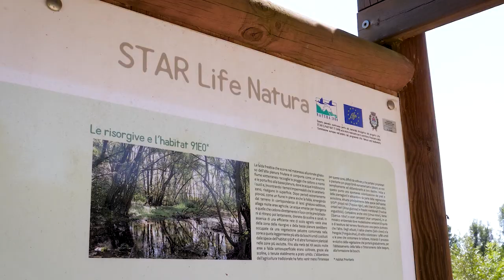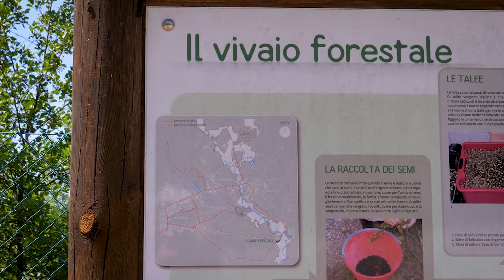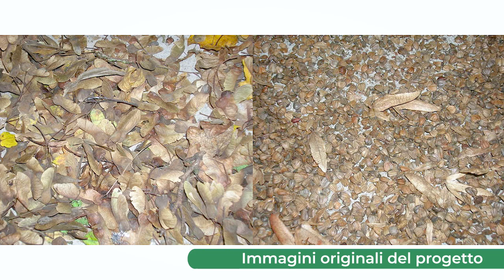Life ST.A.R.: raccolta e riproduzione di specie tipiche dell'habitat 91E0 - Massimo Tonizzo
Si descrive una buona pratica messa in campo dal progetto LIFE ST.A.R. per raccogliere e riprodurre in loco (comune di Rivignano Teor) le piantine di specie tipiche dell'habitat 91E0 per opere di rimboschimento e rinaturalizzazione di questo ambiente lungo il fiume Stella
Il video fa parte di una serie realizzata da Compagnia delle Foreste nell’ambito del progetto LIFE GoProFor (LIFE17 GIE/IT/000561). Questo ha selezionato alcune centinaia di buone pratiche di conservazione prodotte in tutta Europa, dalla metà degli anni Novanta del secolo scorso, grazie al LIFE Programme, lo strumento ambientale della Commissione Europa. Le buone pratiche di conservazione della natura in ambiente forestale sono tutte consultabili gratuitamente nel data base del LIFE GoProFor